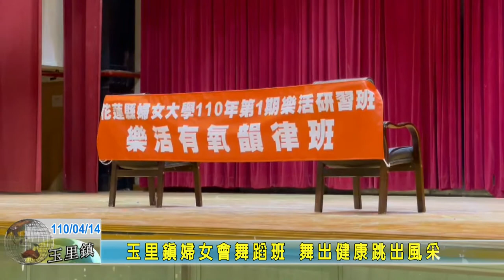20210414 05 玉里鎮婦女會舞蹈班 舞出健康跳出風采